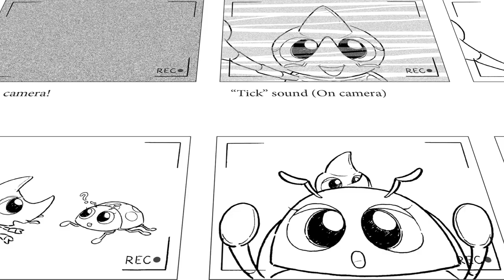Xylo & Cocci - The Dream Project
Xylo & Cocci is a story about two beetles from two different worlds. Xylo, a house pet and Cocci, a wild bug, wander out from their homes in search of adventure.
It is a story of friendship and full of adventure that can be enjoyed by the kids and the whole family.
Join us and be a part of the team!

This is the sneak preview of our project and we looking forward into making this as an animated series.
The format will be 3 minutes per episode.